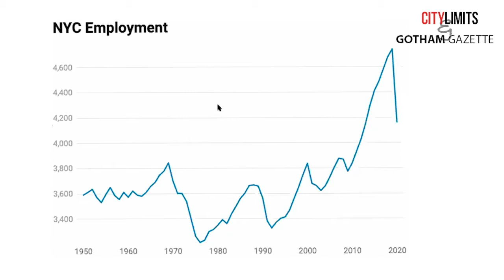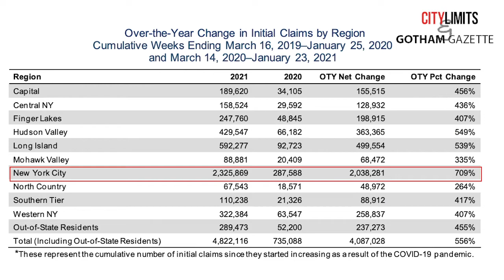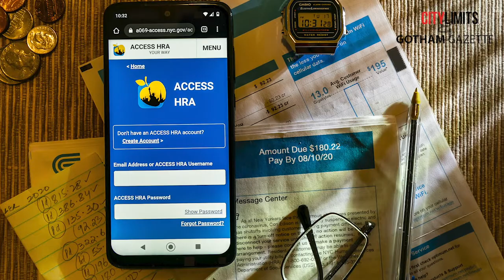Max & Murphy on the Issues: The Economy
The economy is always an issue in local races, but in 2021 it is especially critical after the devastation wrought by COVID-19--and amid deep questions about whether the city's economy will ever look as it did pre-pandemic. But is "the economy" just about jobs and taxes? What are the policy tools city officials can use to affect it? And what should candidates be saying about their own economic plans?

In this new video series, City Limits and Gotham Gazette team up to tackle the most pressing issues candidates will be facing during the 2021 Elections in New York City.

Every other week, Jarrett Murphy and Ben Max will focus in on an issue, map it out, provide a little bit of background and discuss where each candidate stands.